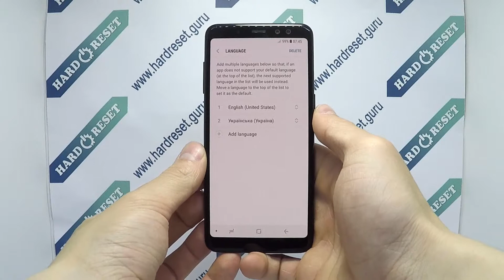How to change language on Samsung Galaxy A8 SM-A530F?